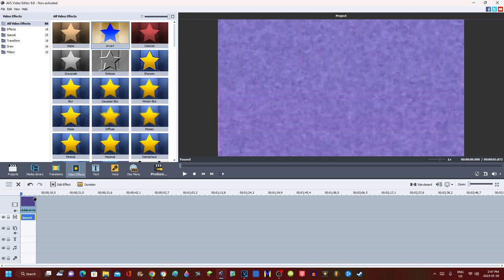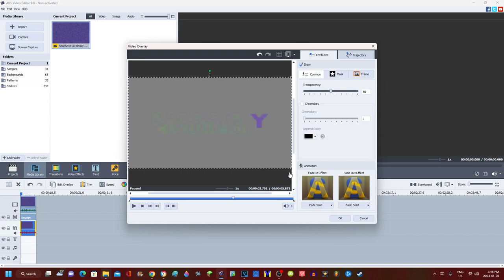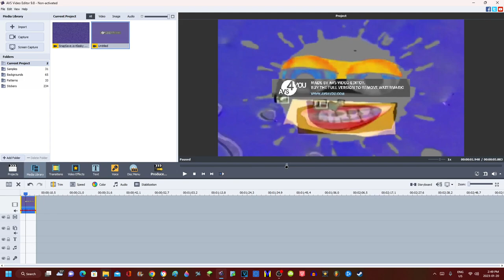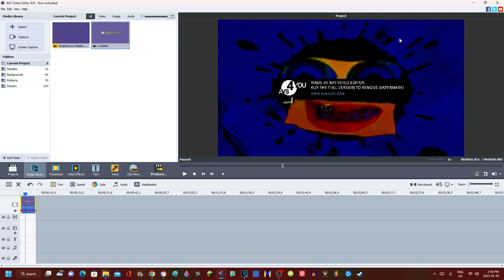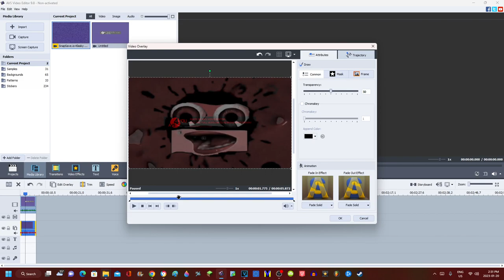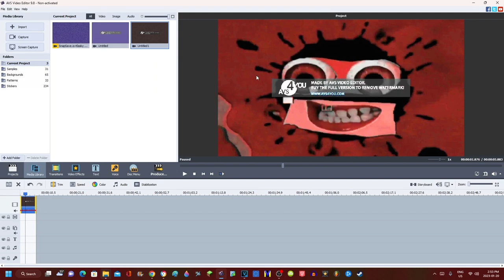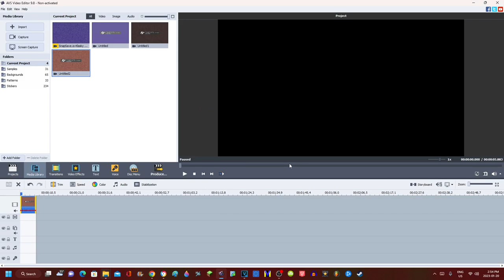QBert2023's Effectorials: Windows Movie Maker Hue [AVS]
My other goal is to reach 6,000,000 views.
Don't steal.

Software/Plugins/Websites/VST Used:
OBS Studio